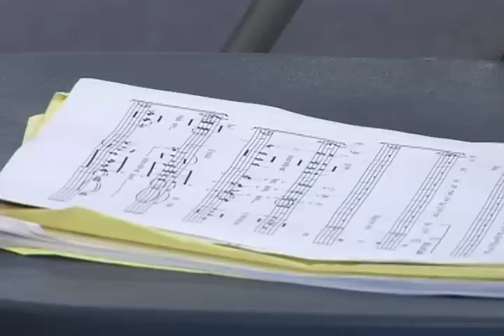JAZZ FEST JT RD 20121128 desktop